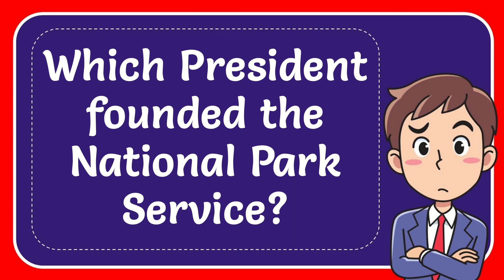Which President founded the National Park Service?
Which President founded the National Park Service? NEW VIDEO#